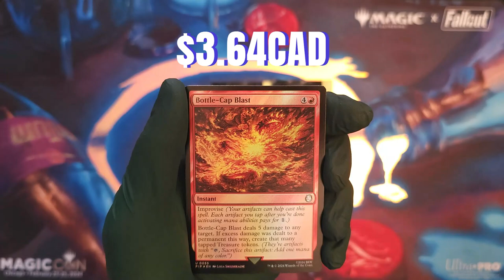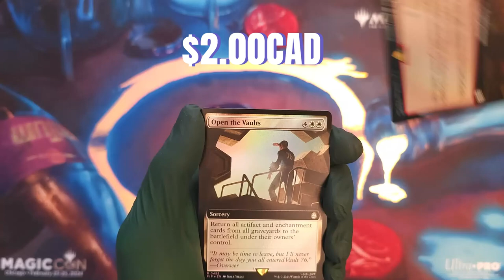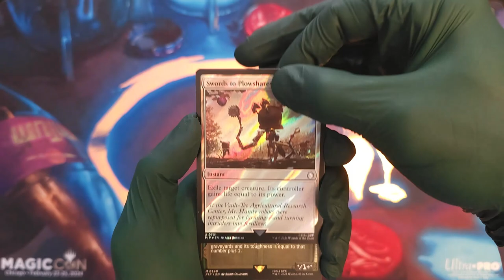Bobble hunting in Fallout Collector Boosters 3PA#33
Hot on the trail of a serialized Bobble Head , going 3 packs at a time.

Pricing is current as of video editing. Pricing taken from Manabox using TCG market pricing.

May all your breaks be bountiful!